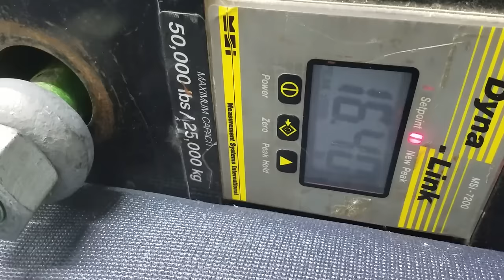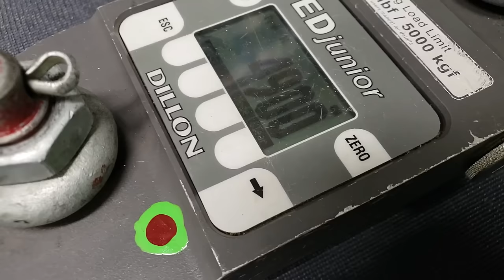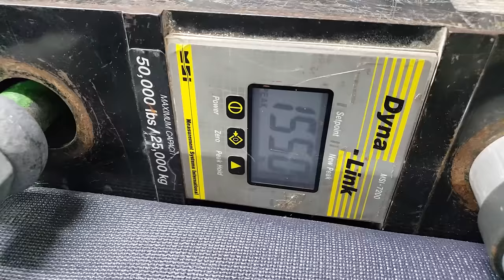Tying a button knot soft shackle WITH break tests - for slacklining and highlining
Matt Stolling shows you how to tie a button knot soft shackle with the camera over the shoulder, and then we break test it at the end (with slow motion) at 72.9KN.  We also demonstrate the different ways to tighten the knot.